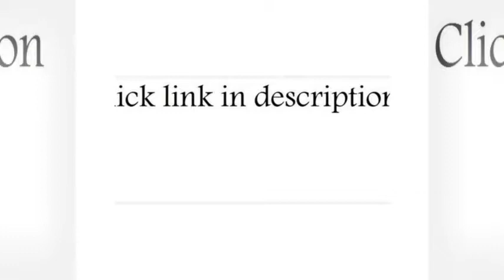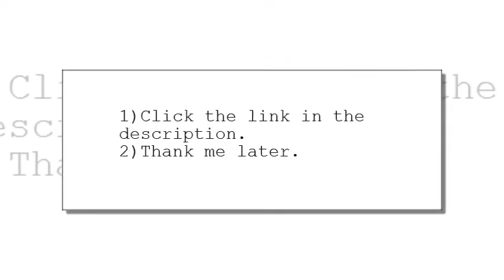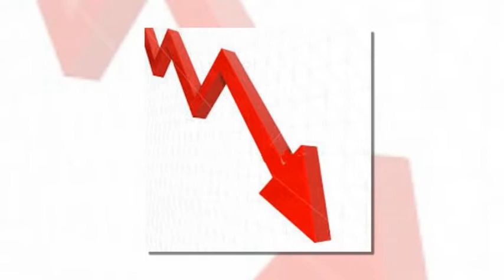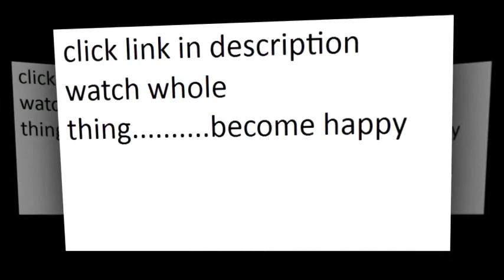steve silver delano dining table espresso